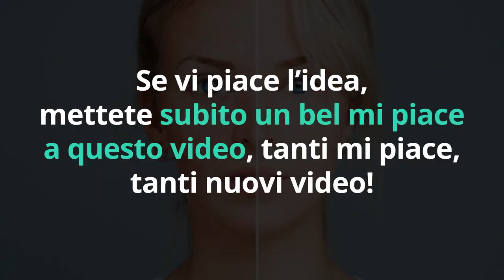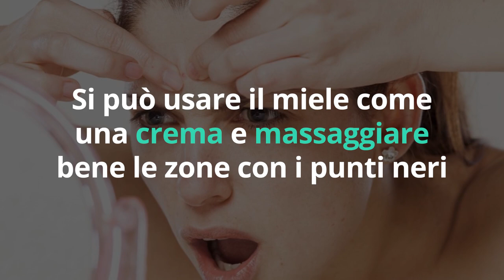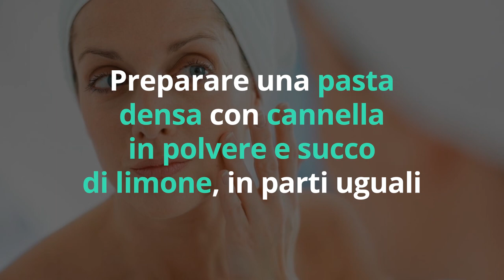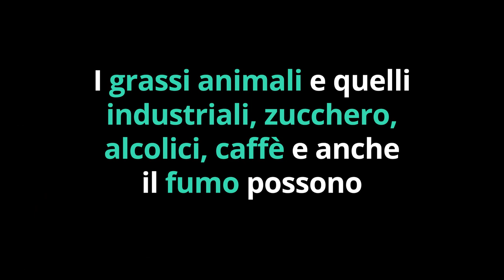PUNTI NERI GIGANTI? Con 7 POTENTI MASCHERE NATURALI fatte in CASA li FAI SPARIRE!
Ciao amici! Come liberarsi dei punti neri? Ecco 7 maschere naturali potenti da fare in casa, con i prodotti che abbiamo tutti in dispensa. Sono facili e veloci da fare, funzionano subito e stimolano la salute della pelle!

Nota bene

Simona Vignali